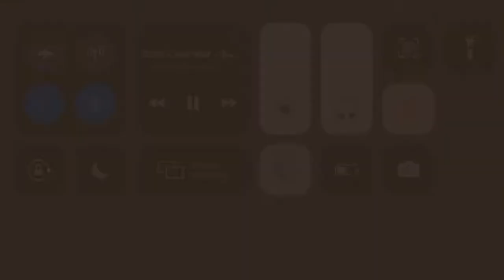Cold War Alpha: AK-47 - First Thoughts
First Thoughts on the AK-74...47🤦🏼‍♂️ Segment of Day Two Play-thru